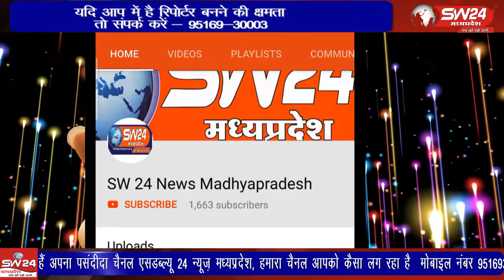khargone- पुलिस मुख्यालय के निर्देशानुसार पुलिस इकाईयो में पदस्थ सहायक उपनिरीक्षक को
पुलिस मुख्यालय के निर्देशानुसार पुलिस इकाईयो में पदस्थ सहायक उपनिरीक्षक को उपनिरीक्षक का पदनाम देने के लिए आदेश के परिपालन में जिले के 10 सहायक उपनिरीक्षक को उपनिरीक्षक के पदनाम का आदेश पारित किया गया है। खरगोन से जयंत गुप्ता की रिर्पोट।